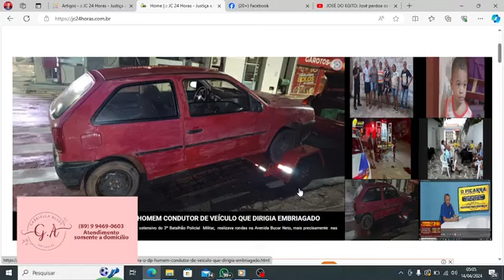Confira os destaques do jc24horas neste dia 14/04/2024